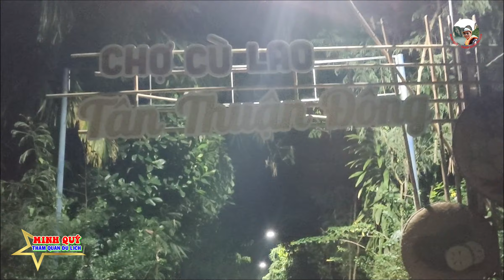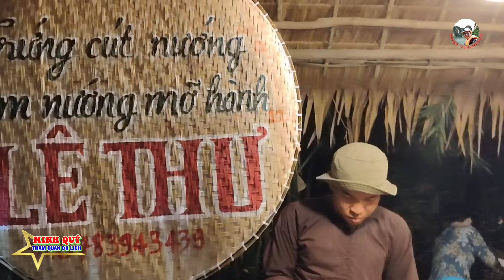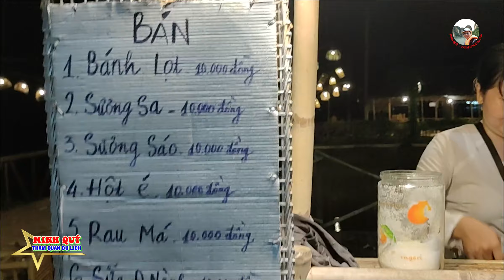ĐI CHỢ QUÊ NỔI TIẾNG CÙ LAO TÂN THUẬN...